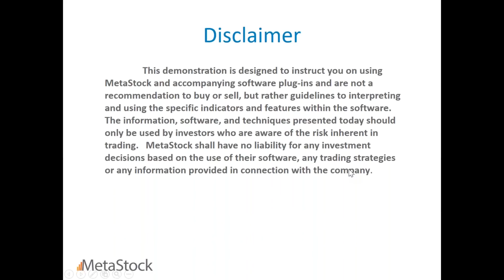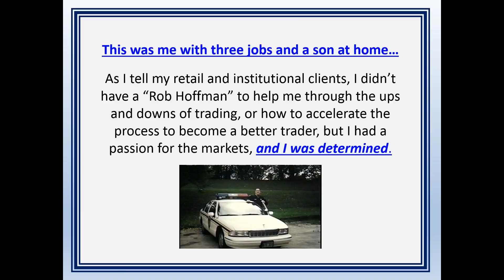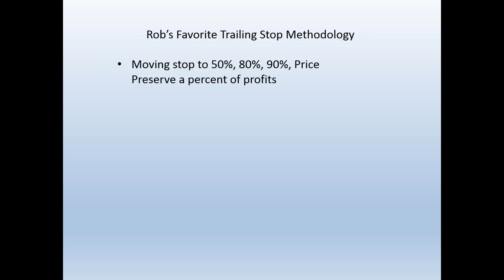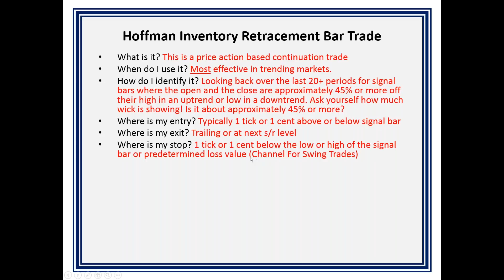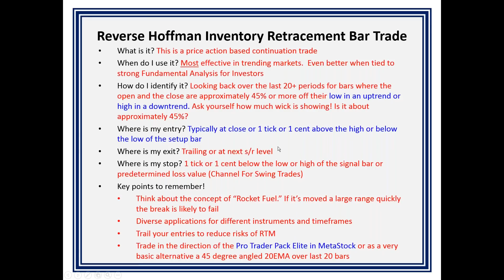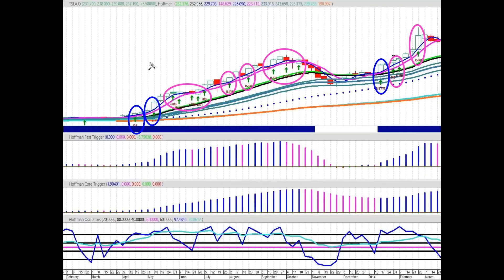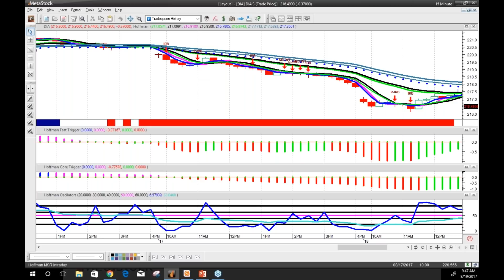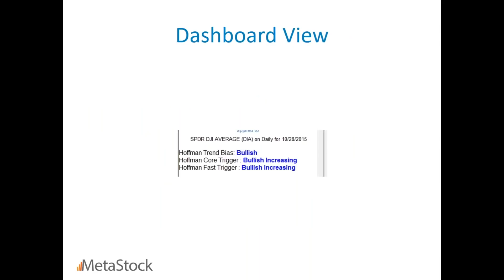The Setups I Used to Win More Real-Money Competitions Than Anyone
Originally presented by Rob Hoffman on 8/19/17

In this important session, Rob will share his favorite trading set ups that are working right now for Futures, Stocks, Options, and ETFs. Participants will be able to ask him questions and watch him share his set ups live.

Rob is an internationally recognized speaker known for his willingness to trade live with students and who has used his work to win numerous real money only trading competitions around the world against other top traders from other countries.

This is a rare opportunity to learn from a top trading professional in the industry.

About Rob Hoffman
Rob Hoffman is considered one of the top traders and the most respected to mentors in the world. He has won more real money, on-site, domestic and international trading competitions than any other trader anywhere, including the very prestigious Salon Du Trade held annually in Paris, France.

Mr. Hoffman offers his students a very unique live trading experience. His students are able to look over his shoulder and ask questions as he trades live, in real-time. He mentors traders on how to use the same techniques he uses during all of the top trading competitions and does so right on the screen in front of them in his real live trading account, something very few traders are willing to do.

Rob Hoffman and Become A Better Trader, Inc. provide must-have educational resources in the areas of futures, forex, stocks, options and ETFs with a focus on both intraday and swing trading strategies for short- and long-term traders and investors. You can sign up for free daily market videos, and learn more about Mr. Hoffman at BecomeABetterTrader.com.